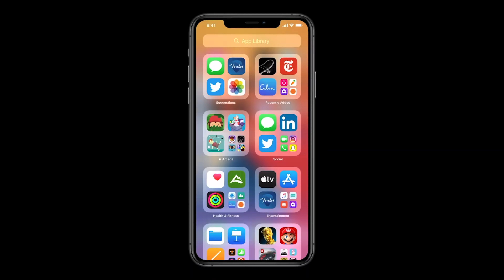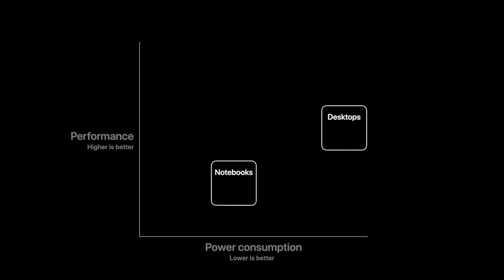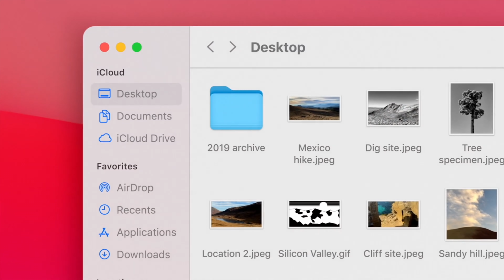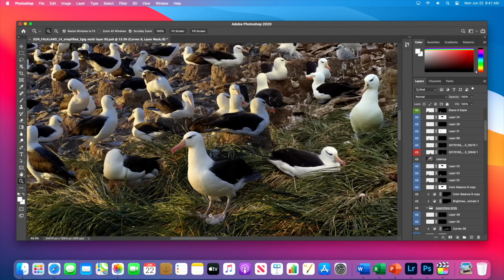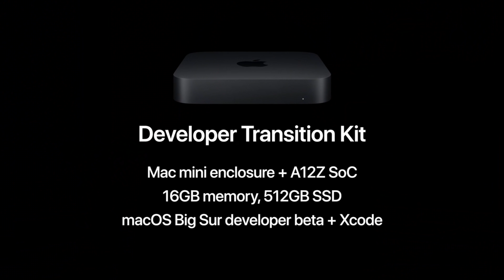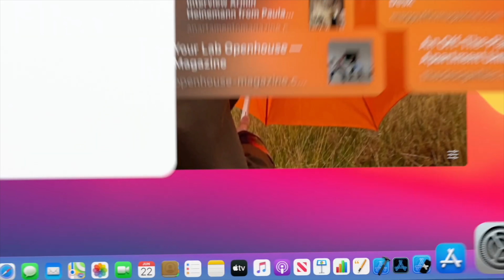🔥 TO nejzásadnější Apple oznámení z WWDC 2020 [4K]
WWDC 2020 - Co bylo podle mě nejdůležitější oznámení?

Kamera & Střih: Petr Mára

Hudba: Mike Trafik